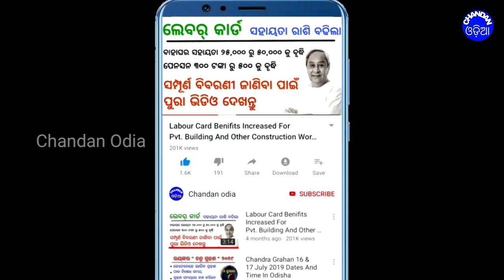ବିଜୁଳି,ଘଡଘଡ଼ି ସହ ବର୍ଷା | ୨୧ ଜିଲ୍ଳାକୁ ସତର୍କ | Chandan Odia